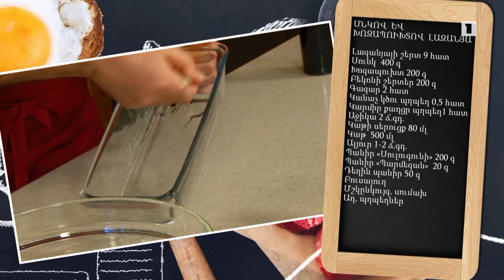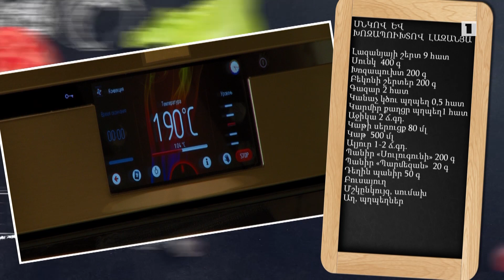Պատրաստենք միասին. Սնկով և խոզապուխտով լազանյա